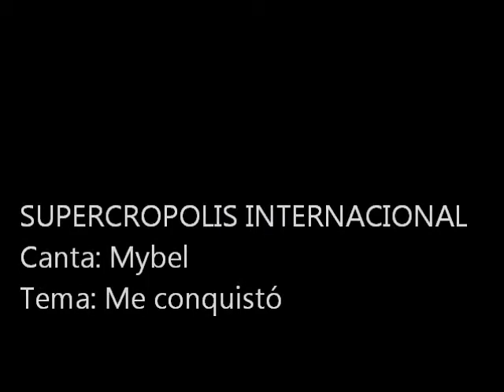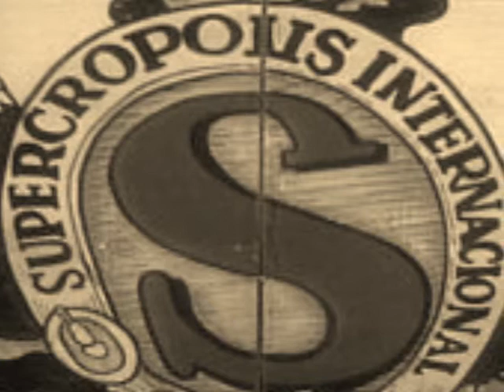ME CONQUISTÓ - MYBEL - SUPERCROPOLIS INTERNACIONAL